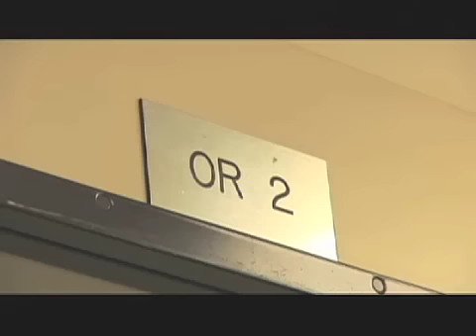Dr 90210 Gary Motykie gives Angelica Bridges a Mommy Makeover!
Dr 90210 Gary Motykie was featured on Under the Knife: Celebrity Plastic Surgery preforming a "Mommy Makeover" for the Actress/Singer Angelica Bridges to help her get stage ready after two children!